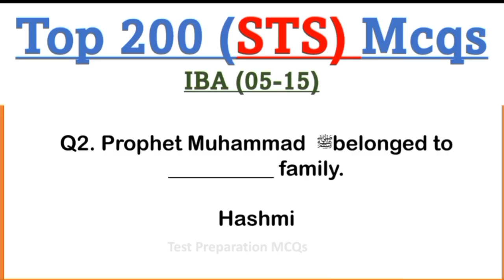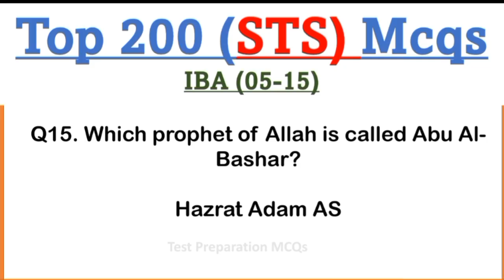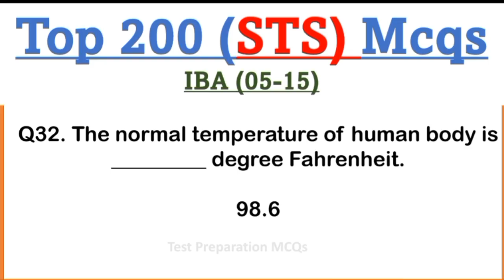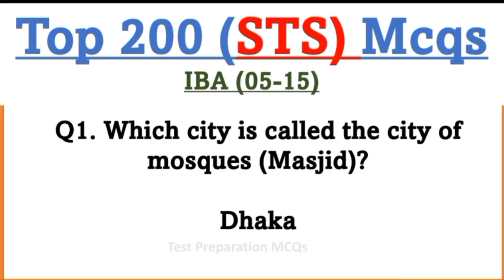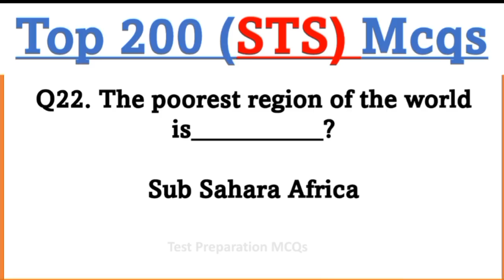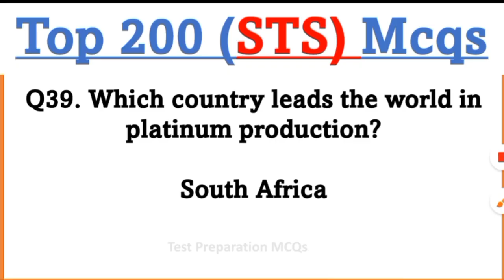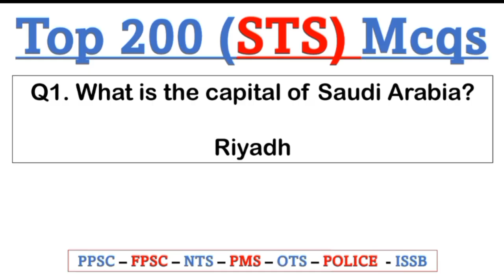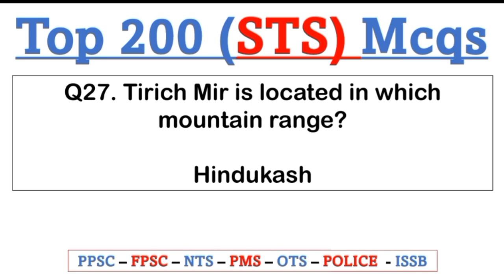Top 200 Important IBA STS (05 to 15) Past Papers Mcqs | iba sts 5 to 15 past papers | sts question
STS Screening Test for BPS-05 to BPS-15 Matriculation Intermediate Graduation Level Jobs Test Syllabus Sample Papers

SUKKUR IBA TESTING SERVICES SYLLABUS SAMPLE PAPERS FOR SCREENING TEST OF BPS-05 TO BPS-15

PART-I ENGLISH 40 QUESTIONS

English MCQS Pattern Syllabus:

Read the comprehension carefully and answer the questions 10 Marks
Synonyms – (05) Marks
Antonyms – (05) Marks
Spelling check – (05) Marks
Error detections – (05) Marks
Prepositions – (05) Marks
Sentence Structure – (05)

PART-II MATHEMATICS 20 QUESTIONS

Mathematics MCQS Pattern Syllabus:
MCQS Questions from math level Text book Sindh Text linke ratio, percentage etc

PART-III GENERAL KNOWLEDGE 40 QUESTIONS

General Knowledge MCQS Pattern Syllabus:
Current Affairs/ World Knowledge – (15)Marks
Everyday Science – (10) Marks
Islamiat/ Pakistan Studies – (05) Marks
Computer – (05)

CategoriesSIBA Testing Service
Tagsiba screening test syllabus, screening test for bps 5 to bps 15, sts bps 5 to 15, sts iba syllabus, sts syllabus, sts syllabus for bps 5 to 15
Inspector Cooperative Societies Syllabus MCQS Past Papers
IBP MTO Sample Past Papers Solved MCQS pdf